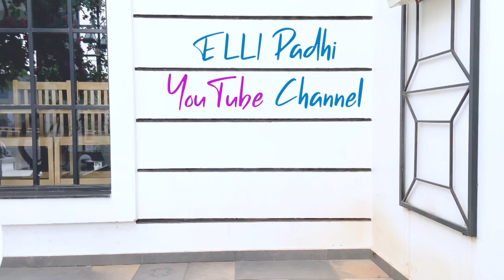Day with husband & friend II Eating II Masti II Elli's Vlog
Day out with my husband & friend. Food masti.. many more. Enjoy the vlog